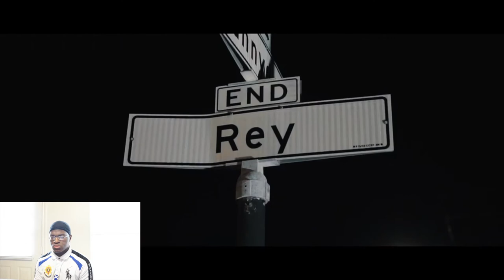Lil Bean - Rey St. Flows | Dir. by @Mota_Media | REACTION VIDEO